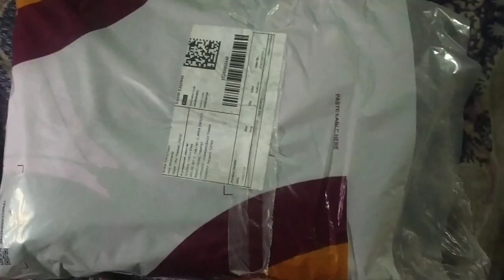meeso bedsheet unboxing and full review| meeso offers |online bedsheet| cheapest bedsheet under ₹200